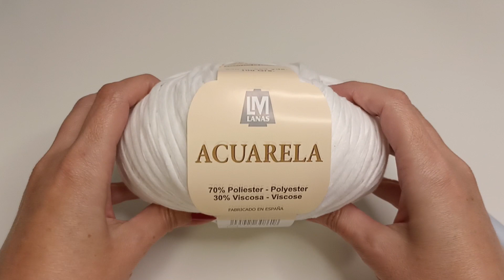CHALECO A CROCHET MUY FÁCIL DE HACER Y ADAPTABLE A CUALQUIER TALLA.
Para hacer este chaleco puedes emplear el hilo y la aguja que quieras. Es fácilmente adaptable a cualquier talla y longitud.
Cuando lo vayas a realizar, ten en cuenta que a medida que vayas tejiendo, la pieza va a ir estirando, así que te recomiendo que hagas una muestra de tensión para saber cómo se va a comportar el hilo que emplees y tu tensión. El comienzo de mi chaleco lo tuve que hacer y deshacer varias veces, ya que, conforme fui echándole vueltas, me llegó a aumentar hasta diez centímetros.